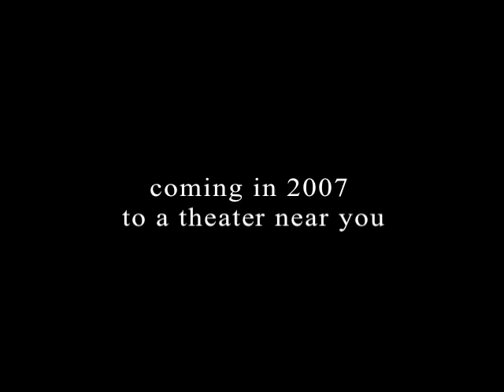Original Teaser Trailer from The Upsetter: The Life & Music of Lee Scratch Perry